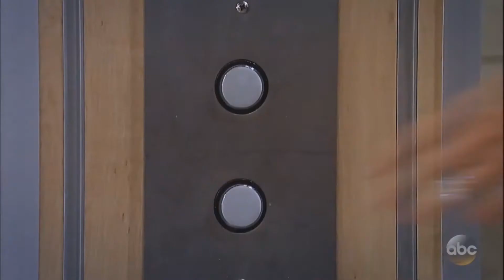9-12-17 (1) Sam Morgan - You Can Stop Pretending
General Hospital's Sam Morgan with Carly and Alexis. Carly and Sonny scenes included as it pertains to nuJaSam.

CarSam - "You're right, I didn't like you. I didn't like you. I had to learn. And not only did I come to like you, I came to love you. For who you are to Jason. For who you are to your kids, and for who you are to me. | I love you too."

Credit: FeGH